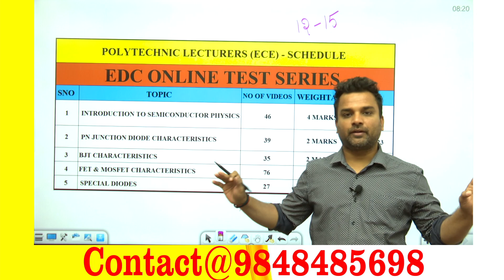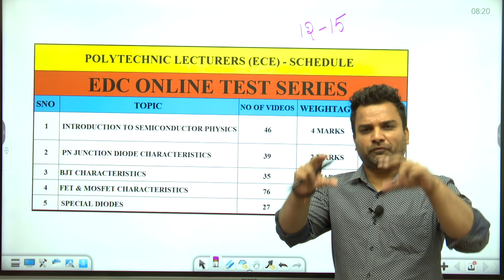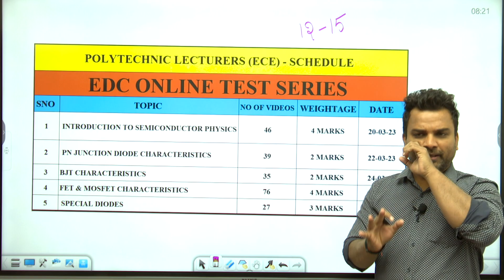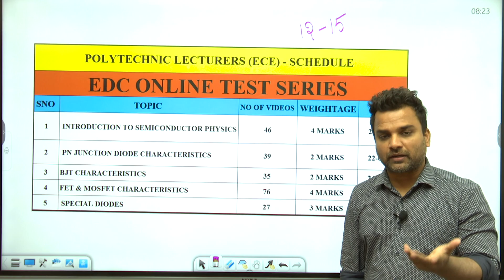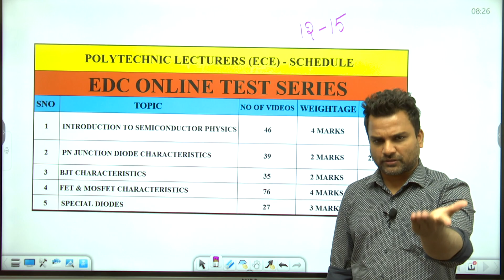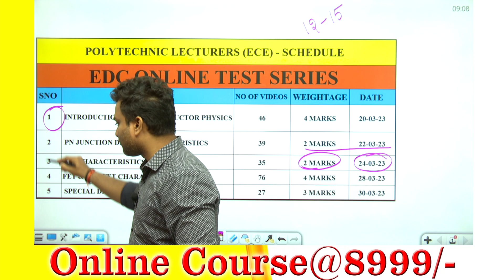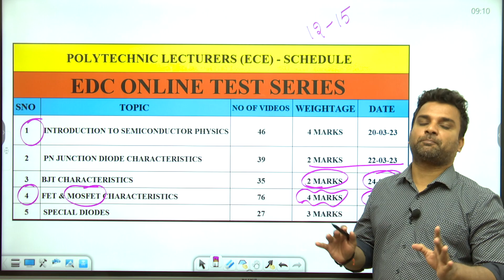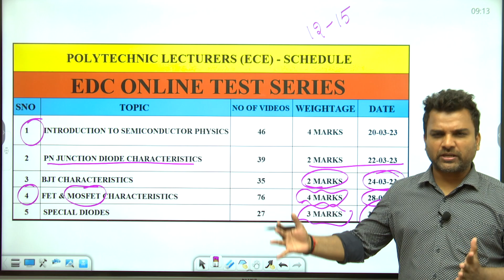POLYTECHINC LECTURER || EDC ||PREPARATION STRATEGY || SAIMEDHA KOTI - HYD || 9848485698